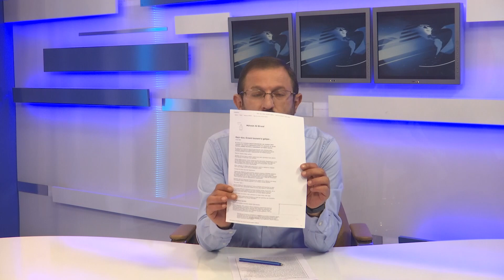«Հայ Դատի կամավորներ, կներեք հնչած քննդատության համար։ Գործն է անմահ». «Անկեղծ ասած»